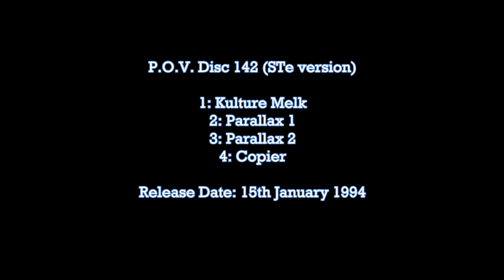POV142 Demo Compilation (STe menu)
P.O.V. Disc 142

1: Kulture Melk
2: Parallax 1
3: Parallax 2
4: Copier

The menu detects the hardware and shows the appropriate menu, this is the menu for STe machines (those with stereo sound).